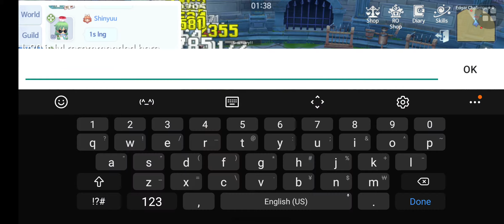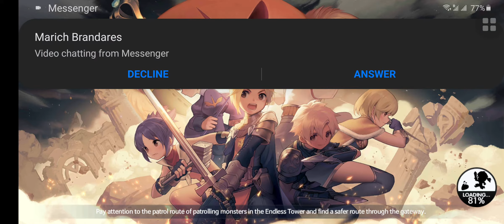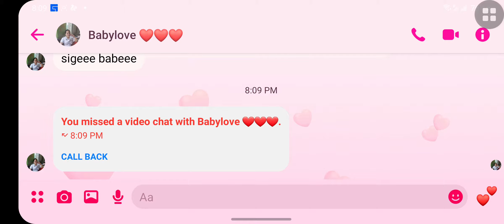Ragnarok Origin Extreme Challenge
Spageti Guild Extreme Challenge 2 star bosses